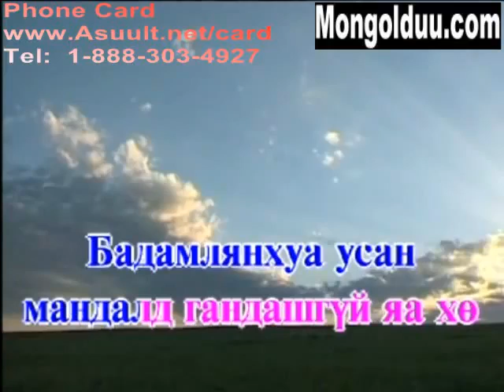Karaoke Gaihmaaraa Гайхмаараа Монгол Дууны Караоке